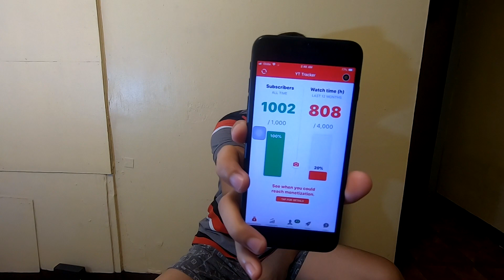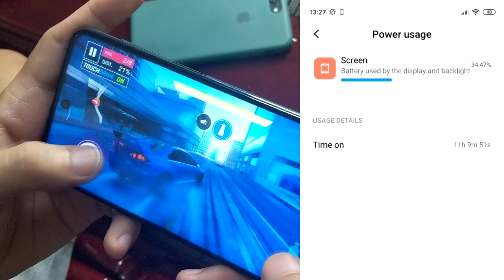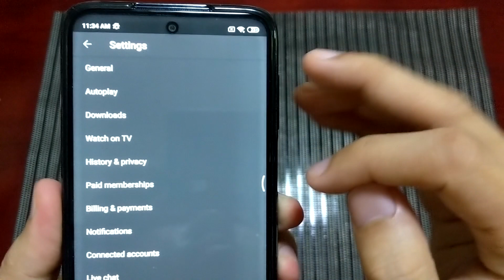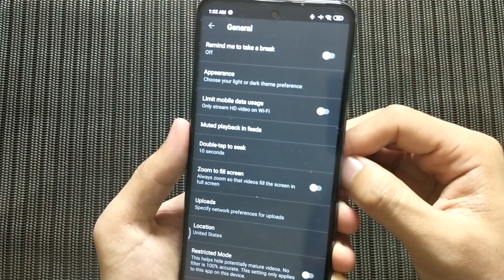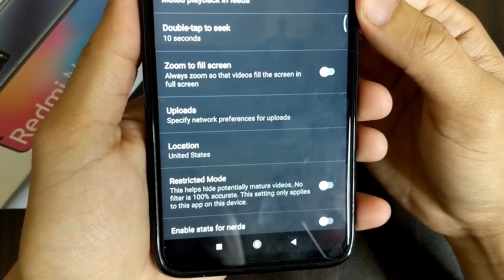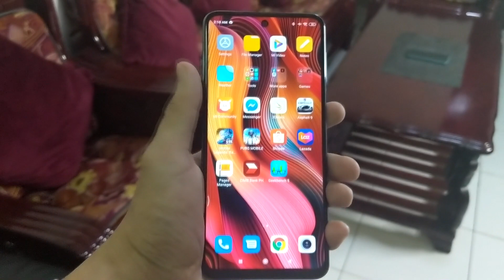Backlight bleeding sa Redmi Note 9s || DAGDAG KAALAMAN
Dagdag kaalaman para sa mga hindi pamilyar sa tinatawag na backlight bleeding. ito ang naging issue ng bagong phone ngayon na Xiaomi Redmi Note 9s.

Check this smartphones retailer 👇🏻